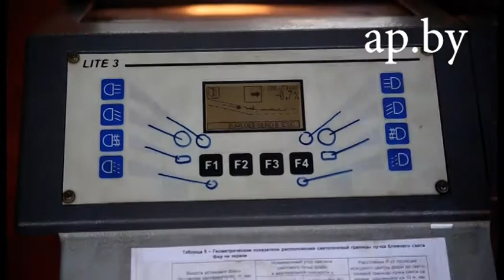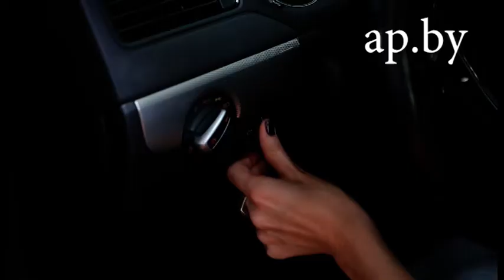Автошкола: в каких случаях нужно включать фары днём?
Да будет свет! Сегодня поговорим о фарах. В каких случаях их необходимо включать даже днем? И как правильно проводить регулировку?